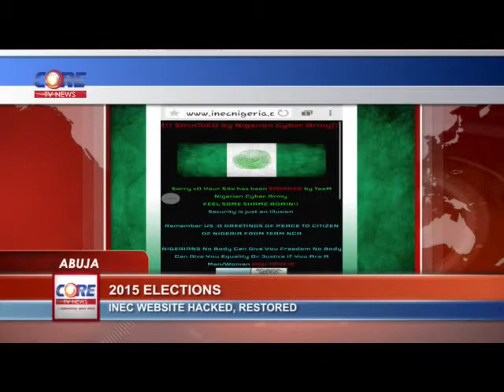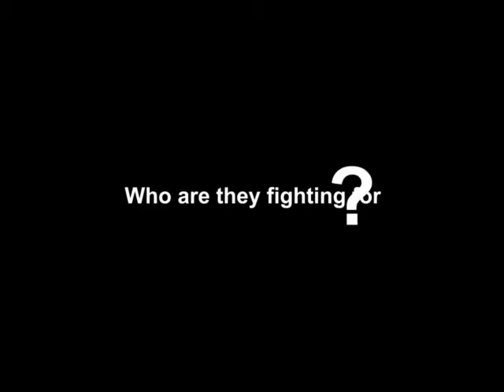CoreTV Prime Time News @ 9:45pm, 28th March, 2015.